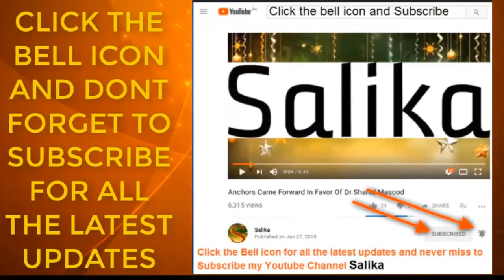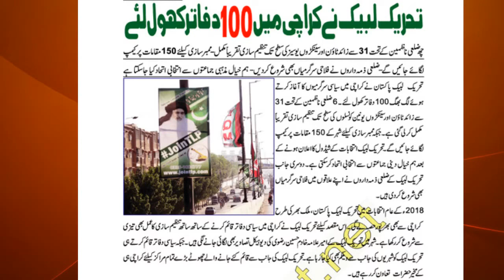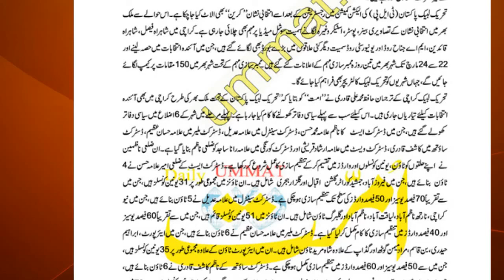Tahreek e llabaik na Karachi m 100 dafatir khol lia